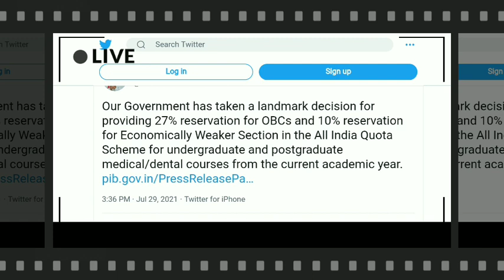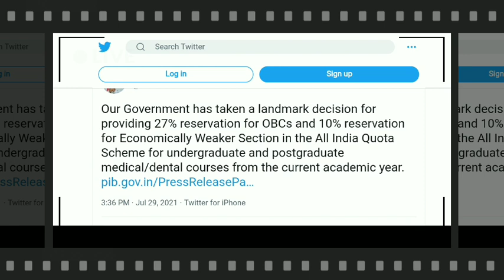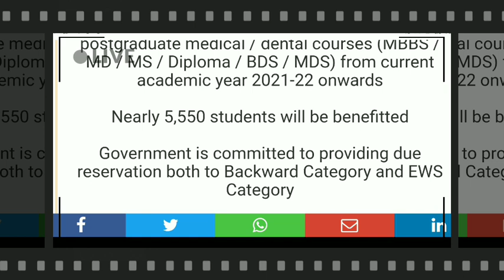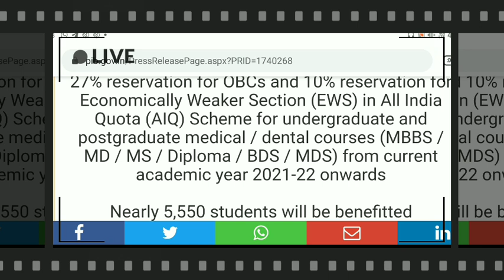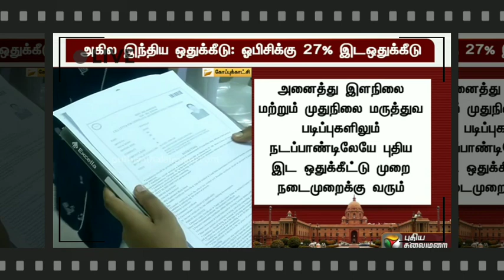TN 12TH STD MEDICAL COURSE AIQ RESERVATION FOR OBC 27%,EWS 10% U.G P.G MEDICAL COURSE MBBS,BDS,MD,MS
TN 10,12THSTD STUDENTS JUNE,JULY, UNIT TEST-2021 TODAY START EXAM II TN10,12TH  TIMETABLE SYLLABUS
TN 12TH STD STUDENTS COLLEGE ADMISSION-2021-22 II ENGINEERING COLLEGE ADMISSION INTERNAL ALLOTMENT
TN 12THSTD ENGINEERING COLLEGE ADMISSION-2021-22 +2 TAMILMEDIUM STUDENTS INTERNAL ALLOCATION NEWS
TN SCHOOLS REOPEN LATEST NEWS II TN 10,11,12 SCHOOL REOPEN MEETING LATEST UPDATE BREAKING NEWS
NEWSCHANNELLINK12THSTDONLINE CLASS

TN SCHOOLS COLLEGE REOPEN LATEST NEWS II TN SCHOOL REOPEN TN EDUCATION MINISTER OFFICIAL UPDATE
TN SCHOOLS REOPEN LATEST II STATE GOVT SCHOOLS REOPEN APPROVED II SCHOOL REOPEN LATEST NEWS JUSTIN TN SCHOOL COLLEGE REOPEN AUGUST MONTH II TAMIL NADU SCHOOL COLLEGE REOPEN LATEST UPDATE
TN 12TH STD STUDENTS COLLEGE ONLINE MODE COLLEGE ADMISSION-2021-22 II IMPORTANT CERTIFICATE LIST
TN 10,11,12TH STD PRIVATE CANDIDATE ALL PASS II TN GOVERNMENT REQUEST II TN 10,11,12 PRIVATE AIIPASS
TN SCHOOL COLLEGE REOPEN LATEST UPDATE II TN SCHOOL REOPEN II ICMR AIMS SCHOOL REOPEN II APPROVED
TN 12TH STD RE-EXAMINATION-2021 TN +2 STUDENTS IMPROVEMENT EXAM SEPTEMBER EDUCATION MINISTER UPDATE
TN 10,11,12THSTD PUBLIC EXAM-21 II TN 10,11,12 SYLLABUS REDUCTION II TN 10,12TH STD ONLY UNITTEST11?

TN 10,12THSTD PUBLIC EXAM-2021-22 II 10,12TH UNIT TEST-21 II TN 38 DISTRCTS CEO EDUCATIONDEPARTMENT
TN 10,12TH STD STUDENTS UNIT TEST-2021 II TN DISTRICT CEO PROCEEDING UPDATE II EDUCATION DEPARTMENT